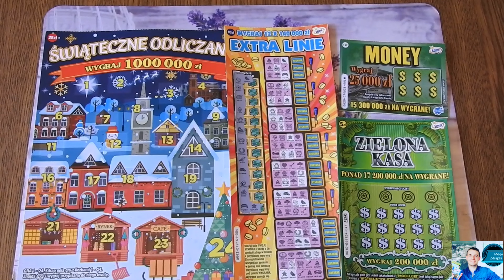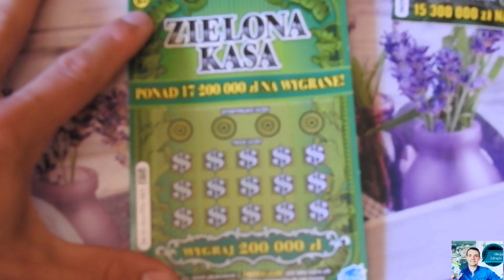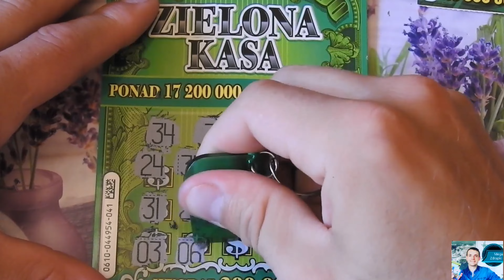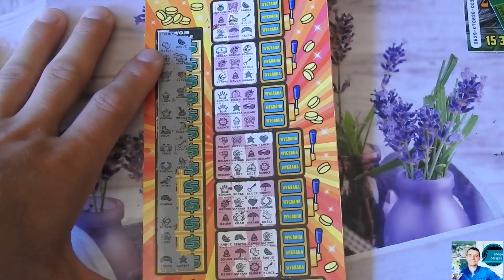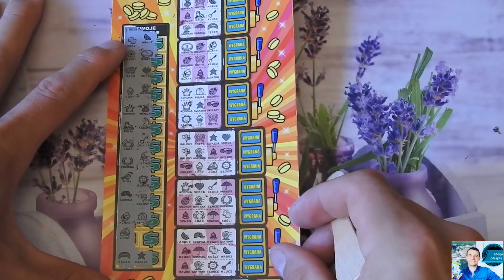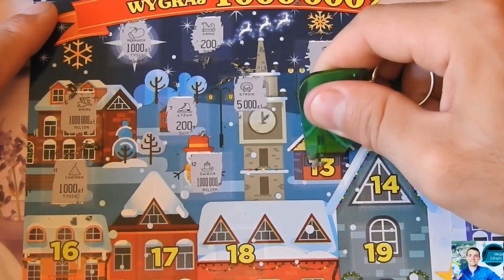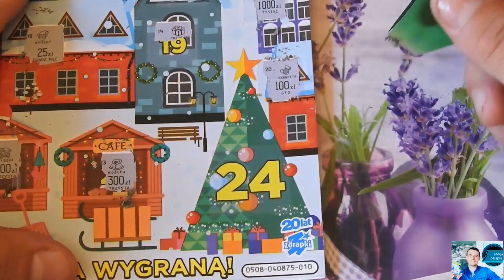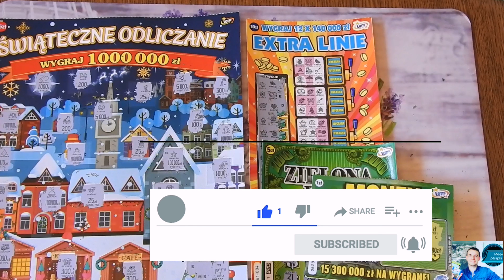Zdrapki Lotto#312 Draping na Plusss👌🍀Świąteczne Odliczanie daje kolejny 🎁Zdrapki za ponad 40 ZŁ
Cześć 😊
Cieszę się że tutaj zajrzałeś,zapraszam na Draping zdrapek Polskich🙂Świąteczne odliczanie,linie, Money i zielona kasa 😉
Zdrapki za 41 zł 😉Ile wygrałem ❓